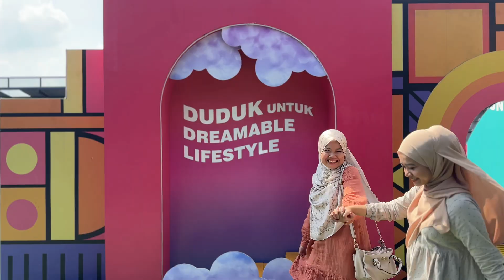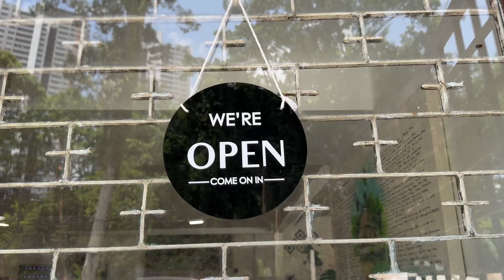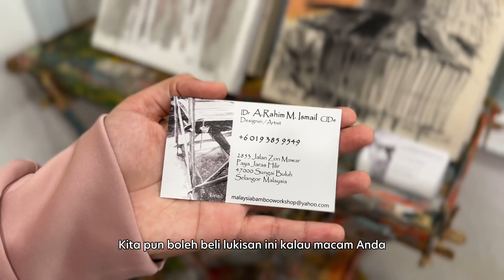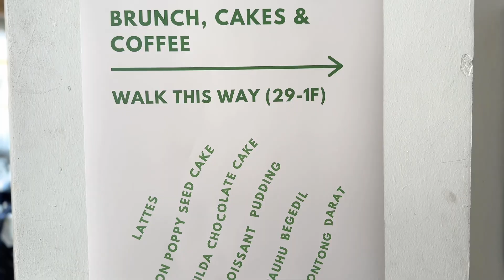Jom Makan Mana? 'Hidden Gems' Masakan Melayu di Klang Valley!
Malaysia sememangnya kaya dengan pelbagai jenis makanan. Cakap saja anda teringin nak mencuba makanan apa, mesti boleh cari terutamanya di sekitar Kuala Lumpur dan Selangor. Kalau inginkan masakan yang pedas dan kena dengan selera masyarakat Malaysia sudah tentulah masakan orang Melayu. Anda sudah bersedia? Teruskan membaca bagi mengetahui lokasi hidden gems yang baharu di sekitar Klang Valley.

Berbaloi ke pergi tempat ni? Haa jangan skip dan tonton sampai habis ya!

Project Manager: Hanan Latip
Host: Nurul Atikah, Hanan Latip
Videographer: Dhia Amjad & Alia Rozlan dibantu Ayu Nadirah